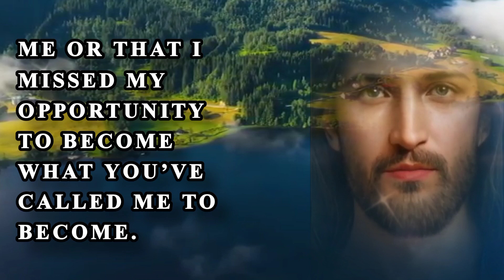Daily Jesus Devotional-(Genesis 21:1) God message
Welcome to our daily Jesus devotional video where we dive into the powerful messages of Genesis 21:1 and Genesis 18. Join us as we explore the timeless wisdom and spiritual insights found in these verses. Discover how it's never too late to achieve your dreams and how you can have a life filled with blessings, peace, and success. Don't miss out, watch now and experience the transformative power of Jesus in your life.

Please watch my yt channel,wish you like.Thank you!